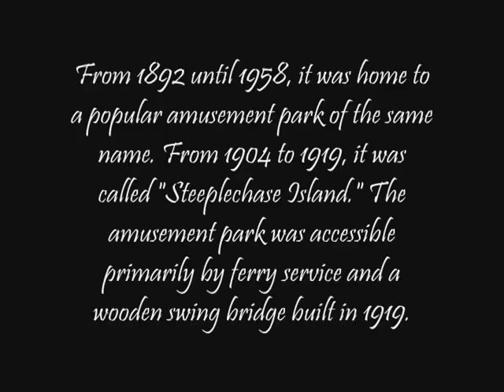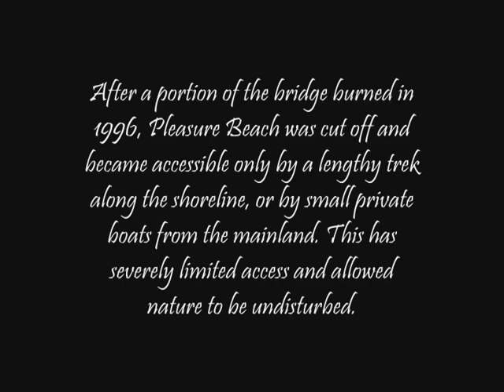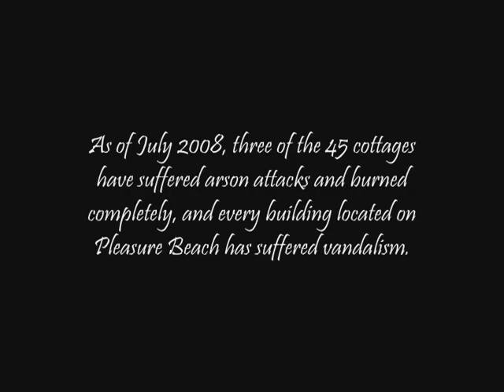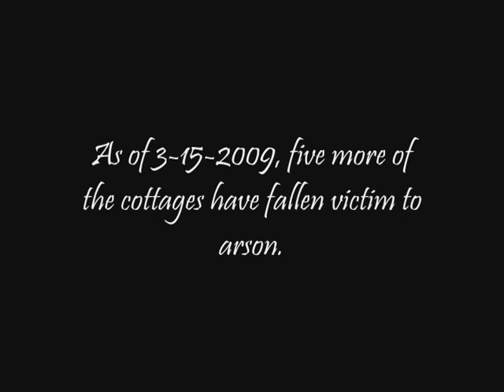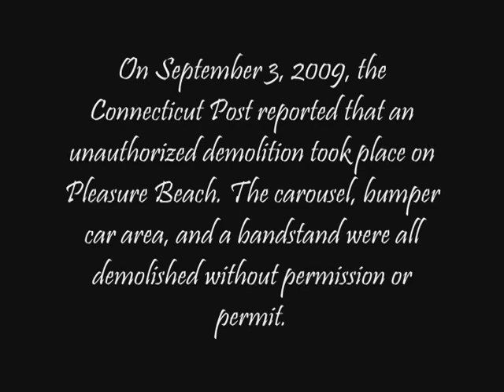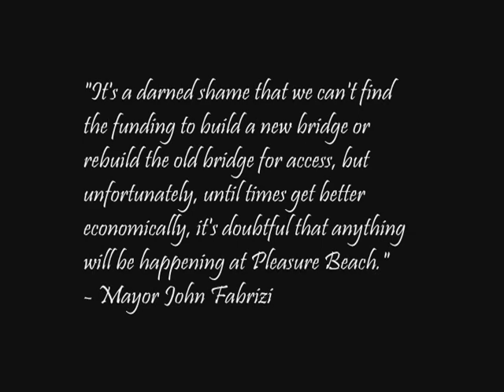Pleasure Beach, a mini documentary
A short mini documentary of Pleasure Beach, a small beach community located on the border of Bridgeport and Stratford Connecticut.

Photos and video are my own, with exception of two ariel shots.
Music is from the PC Game, Myst.

NOTE: i am not making any money off of this video, it was just something to do in my spare time.